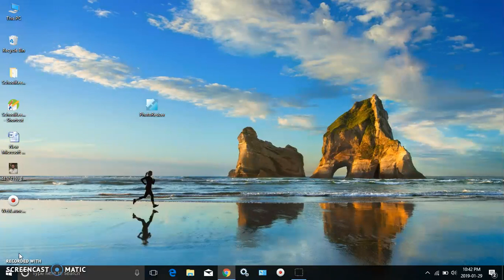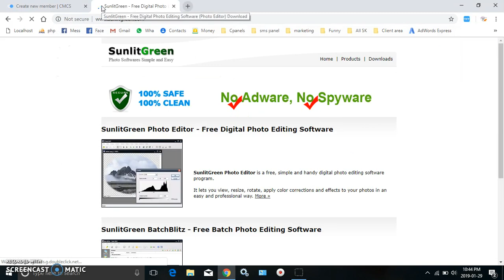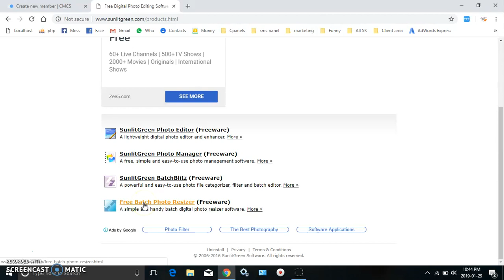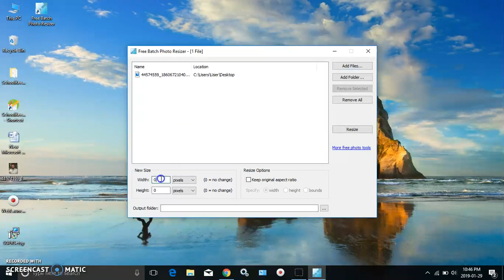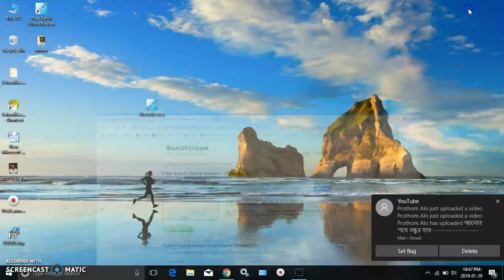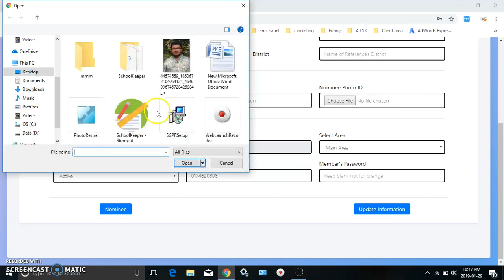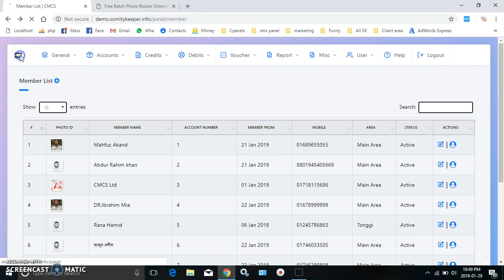Member Photo Resize & Upload